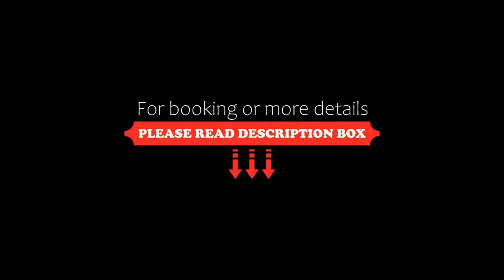Tulip Residences Joinville-Le-Pont, Joinville-le-Pont, France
About Property:
Located a 17-minute drive from central Paris, Tulip Residences Joinville-Le-Pont offers guest room and studio accommodation. A fitness centre and yoga studio are available on site.
All of the rooms have air conditioning, TV with cable channels and hairdryer. Serviced by a lift, they are suitable for guests with reduced mobility. All apartments and superior studios feature an equipped kitchenette and sofa bed.
A buffet breakfast is served daily and guests can enjoy ...
Property Type: Hotel
Address: 16 avenue du Général Gallieni, 94340 Joinville-le-Pont, France
Searching For
1. Tulip Residences Joinville-Le-Pont - Joinville-le-Pont - France
2. Tulip Residences Joinville-Le-Pont - Joinville-le-Pont - France Address
3. Tulip Residences Joinville-Le-Pont - Joinville-le-Pont - France Rooms
4. Tulip Residences Joinville-Le-Pont - Joinville-le-Pont - France Amenities
5. Tulip Residences Joinville-Le-Pont - Joinville-le-Pont - France Offers and Deals
Audio Credit:
Track Title: Subway Dreams
Artist: Dan Henig